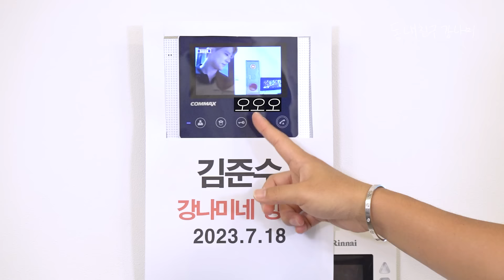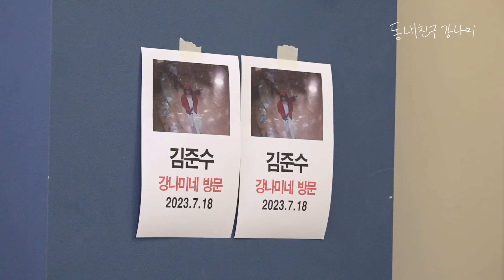(택1) 부모님께 집 사드린 아들 준수 VS 엄마 집에서 얹혀사는 아들 강나미 [동네친구 강나미]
월드클래스 준수 방문에 끊이지 않는 어머니의 웃음꽃🌸